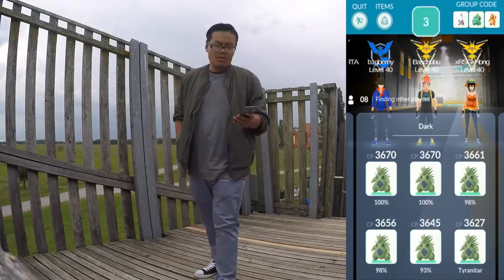SHINY Despotar?! Larvitar Community Day kommt & Mewtu EX Raid! Pokemon Go!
euda der nächste Community Day ist Larvitar!
Shiny Despotar und dreifach EP sind zu saftig
ausserdem noch einen Mewtu EX Raid heute gehabt
wie war euer Mewtu EX Raid heute? und wie findet ihr den nächsten C Day mit Shiny Larvitar?